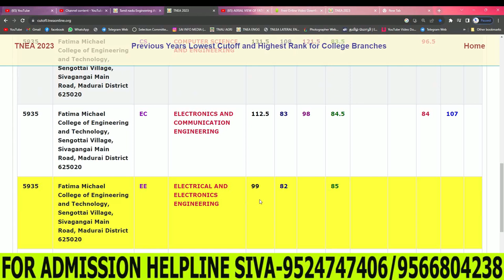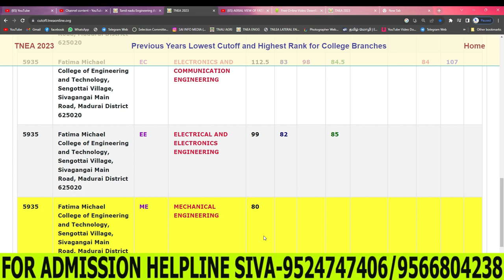Fathima Michael College Of Engineering&Technology 2022 Cutoff Details